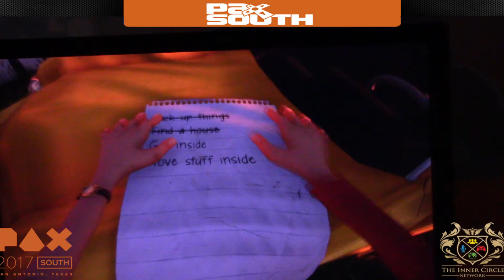The Inner Circle Interviews Alex From Tiny Build Games & Goes HANDS ON w/ Mr. Shifty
Welcome to The Inner Circle Network!

Hope you enjoyed the video. If you'd like to enjoy more of our content, check out the links below to help you get connected.

Also don't forget to check out our great shows such as TiC Podcast, TiC Writers Block, Multiverse Podcast, Top Shelf, and more to come!